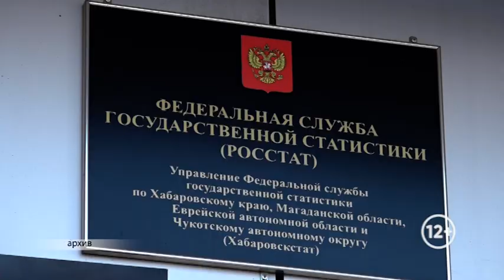Подведение итогов Всероссийской переписи населения стартовало в ЕАО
Подведение итогов Всероссийской переписи населения стартовало в регионе. На протяжении месяца на территории области собирались данные о ее жителях не только в очном формате, но и удаленно, через портал государственных услуг.